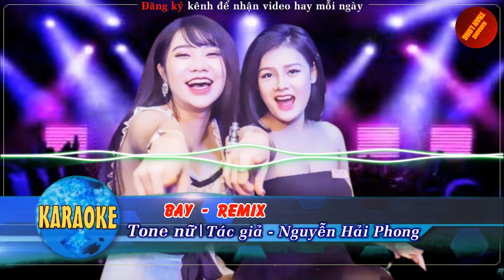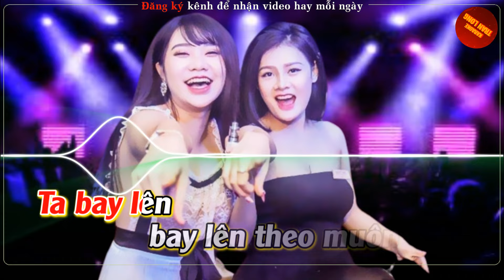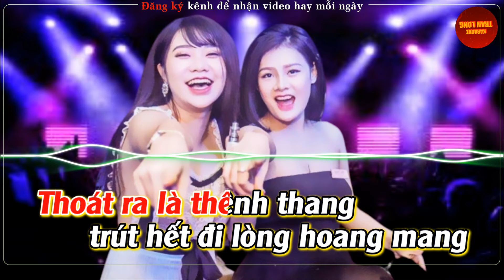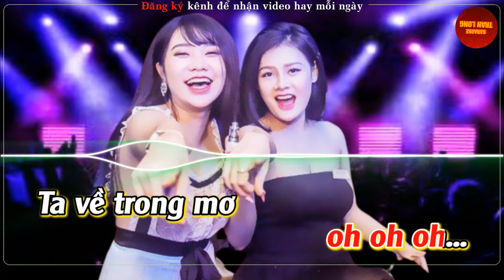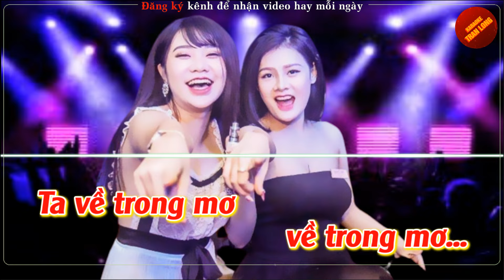[Karaoke] Bay | Tone nữ - Remix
♫ Bài hát: Bay
♫Tác giả: Nguyễn Hải Phong
♫ Lời bài hát:
Cho bao nhiêu bước chân đêm nay rung lên nhẹ nhàng
Cho bao nhiêu đắm say đêm nay mong manh đừng vỡ tan
Thoát ra là thênh thang, trút hết đi lòng hoang mang
Ngoài ấy xanh hồng màu tím vàng.

Thôi quên đi bao nhiêu ưu tư quên đi đừng lo gì
Vui lên đi bao nhiêu đam mê vui lên hơn nữa đi
Lung linh, lung linh trong đầu
Ta bay lên, bay lên theo muôn màu
Ước muốn đang trào dâng từ trong chiêm bao.

[ĐK]:
Bay lên trên mọi người
Rồi nhẹ nhàng lại bay lên
Theo nụ cười rạng ngời bay lên cao
Bay lên cao như cồn cào

Quay quay xa về gần
Rồi vội vàng lại quay quay
Thêm một lần cuộc đời như lâng lâng
Như lâng lâng không ngại ngần
Oh oh oh oh oh oh oh...
Ta về trong mơ về trong mơ.